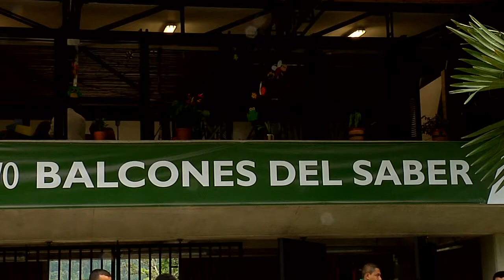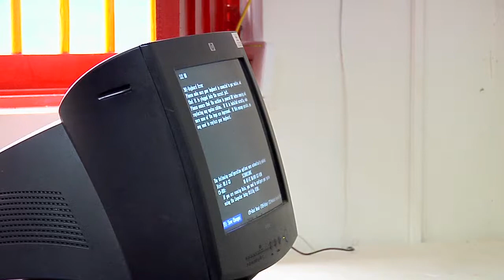Uso de las TICs en Parques Educativos de Antioquia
En el municipio de Tarso se entregó el tercer Parque Educativo de Antioquia, y el SENA a través de su formación acercará las TICs dispuestas en este espacio en pro de toda la comunidad